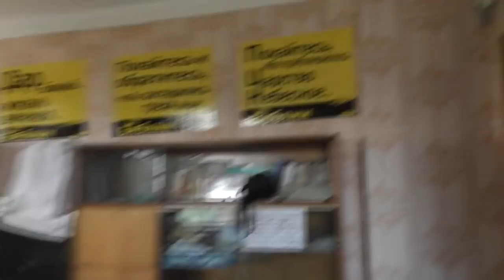Обед и к батюшке, посмотреть хатку бобра и его работу. 07. 06. 2018